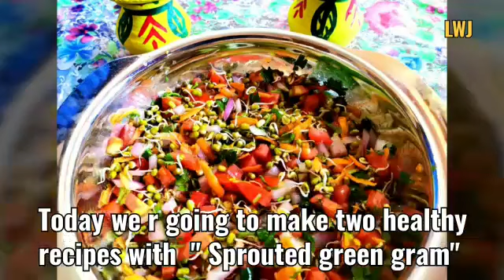Sprouted Moong | Healthy Green Gram Dosa and Salad |( High protein/fiber dish)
Dear Viewers
Today we are going to learn to prepare Sprouted  Moong  Dosa/Salad
Please watch,try at home.
Bye.